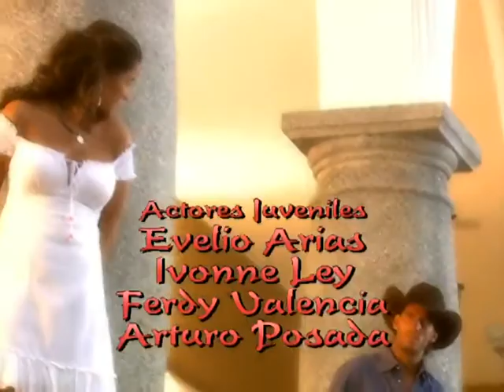Tormenta En El Paraíso | Entrada 3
Telenovela producida por Juan Osorio y protagonizada por Sara Maldonado y Erick Elías